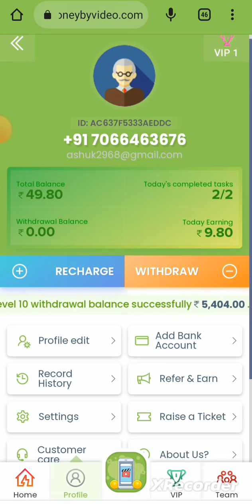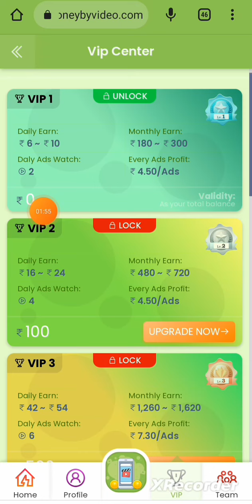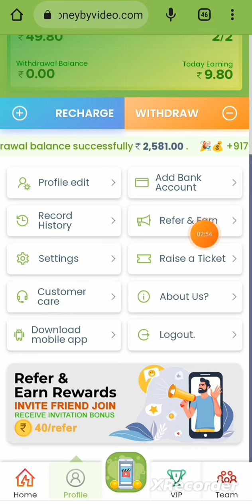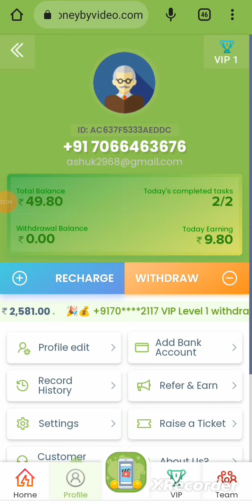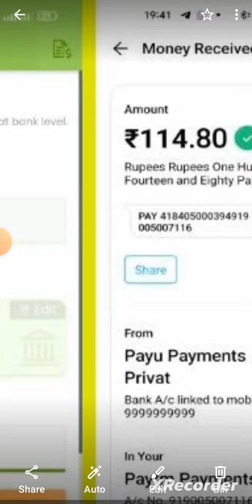FREE NEW EARNING APPLICATION JOINING BOUNS 40/RS PER REFERRAL 40/RS WATCH 2 VIDEO DAYLY BIG INCOME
100% Free Application

🎉App Launch Date : 23/November/2022

🎯 MoneyByVideo Features 🏆

🆓Referral Bonus : ₹40 T&C

🆓Referral Earn : 3 Levels 15%, 10%, 3%.

⏰Daily ads task (Easy & Quick).

☎️Customer Care Service 24x7🤩

*Complete Details You Tube Video Link*